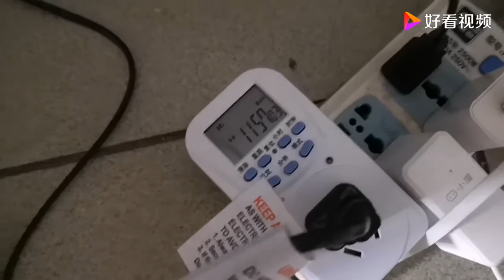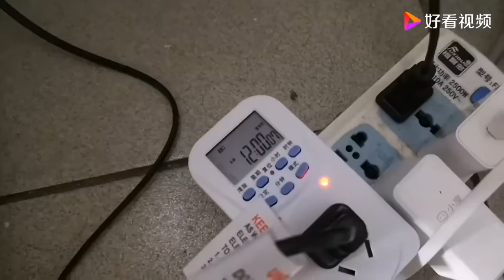出差旅游家里没人草缸怎么打理？草缸自动开关，让你告别担忧！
出差旅游家里没人草缸怎么打理？草缸自动开关，让你告别担忧！,本视频由格子生活录原创提供,2952次播放,好看视频是由百度团队打造的集内涵和颜值于一身的专业短视频聚合平台